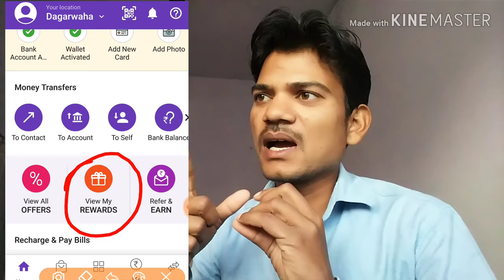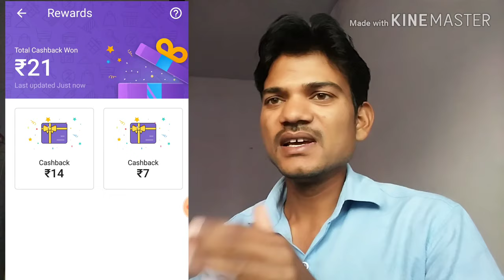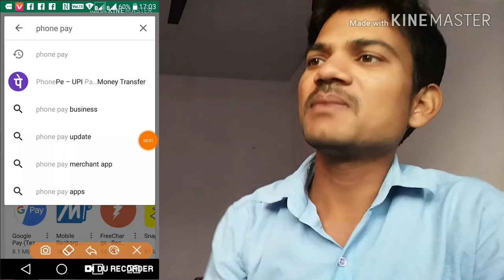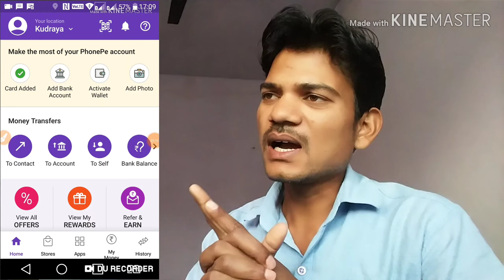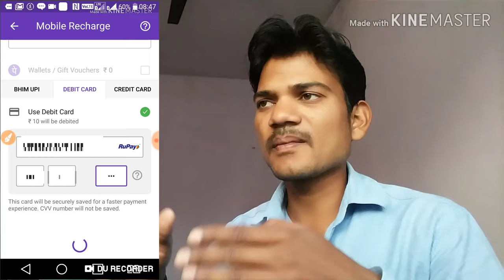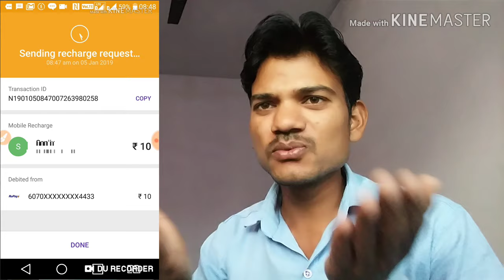घर बैठे मोबाइल रिचार्ज करना सीखे और पैसे भी वापस पाएं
यदि आपका मोबाइल ज्यादा हैंग करता है तो उसका सॉफ्टवेयर अपडेट अपने ही मोबाइल से कर सकते हैं वीडियो के लिए यहां पर क्लिक करें